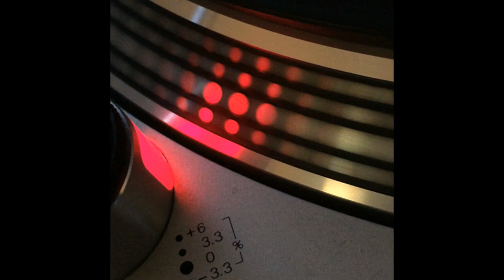Trashman - The Last Fight (Fight Two) - 1994